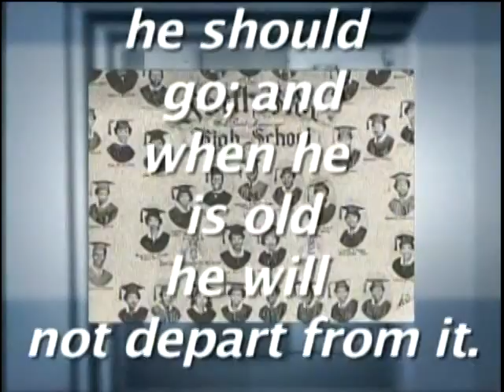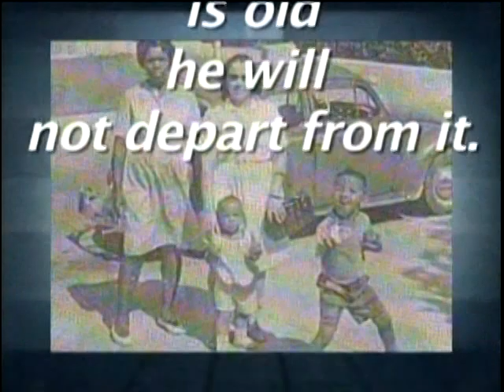Jesus, The Seed Of The Woman Was Manifested To Destroy The Works Of The Devil Part 2